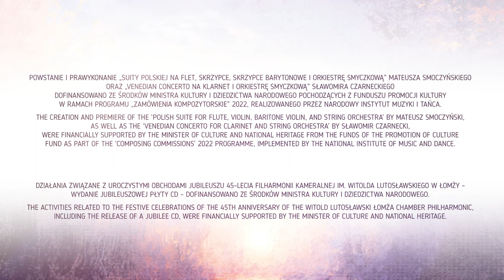POLISH IMPRESSIONS | Kotnowska | Smoczyński | Pachlewski | Jaroszewska | Baran | FKWL | Zarzycki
POLISH IMPRESSIONS
DUX 2023

Jadwiga Kotnowska – flet / flute
Mateusz Smoczyński – skrzypce, skrzypce barytonowe / violin, baritone violin
Artur Pachlewski – klarnet / clarinet
Karolina Jaroszewska – wiolonczela / cello
Klaudiusz Baran – akordeon / accordion

Filharmonia Kameralna im. Witolda Lutosławskiego w Łomży / Witold Lutosławski Łomża Chamber Philharmonic
Jan Miłosz Zarzycki – dyrygent / conductor

Mateusz SMOCZYŃSKI (*1984) - Suita polska na flet, skrzypce, skrzypce barytonowe i orkiestrę smyczkową / Polish Suite for flute, violin, baritone violin and string orchestra (2022)
Sławomir CZARNECKI (*1949) - Venedian Concerto na klarnet i orkiestrę smyczkową / Venedian Concerto for clarinetto and string orchestra (2022)
Mikołaj MAJKUSIAK (*1983) - Rhythm Games na wiolonczelę, akordeon, smyczki i instrumenty perkusyjne / Rhythm Games for cello, accordion, strings and percussion (2014)

Andrzej Brzoska – reżyseria nagrania, montaż, mastering / recording supervision & sound engineering, editing, mastering

Nagrania zrealizowano w sali koncertowej Filharmonii Kameralnej im. Witolda Lutosławskiego w Łomży w dniach 29-30 listopada 2022, 26 czerwca 2023 oraz 6-7 września 2023.

Recorded at the concert hall of the Witold Lutosławski Łomża Chamber Philharmonic, 29–30 November 2022, 26 June and 6–7 September 2023.

Powstanie i prawykonanie „Suity polskiej na flet, skrzypce, skrzypce barytonowe i orkiestrę smyczkową” Mateusza Smoczyńskiego oraz „Venedian Concerto na klarnet i orkiestrę smyczkową” Sławomira Czarneckiego dofinansowano ze środków Ministra Kultury i Dziedzictwa Narodowego pochodzących z Funduszu Promocji Kultury w ramach programu „Zamówienia kompozytorskie” 2022, realizowanego przez Narodowy Instytut Muzyki i Tańca.

The creation and premiere of the ‘Polish Suite for Flute, Violin, Baritone Violin, and String Orchestra’ by Mateusz Smoczyński, as well as the ‘Venedian Concerto for Clarinet and String Orchestra’ by Sławomir Czarnecki, were financially supported by the Minister of Culture and National Heritage from the Funds of the promotion of Culture Fund as part of the ‘Composing Commissions’ 2022 Programme, Implemented by the National Institute of Music and Dance.

Płyta wydana w ramach działań związanych z uroczystymi obchodami jubileuszu 45-lecia Filharmonii Kameralnej im. Witolda Lutosławskiego w Łomży – wydanie jubileuszowej płyty CD – dofinansowano ze środków Ministra Kultury i Dziedzictwa Narodowego.

The activities related to the festive celebrations of the 45th anniversary of the Witold Lutosławski Łomża Chamber Philharmonic, including the release of a jubilee CD, were financially supported by the Minister of Culture and National Heritage.

Koncepcja i montaż / conception and editing: Łukasz Pawlak / Requiem Records